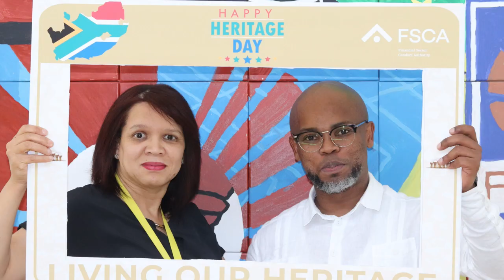Happy Heritage Day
Happy HeritageDay2024 to all South Africans. May you celebrate today with your loved ones safely and joyfully.